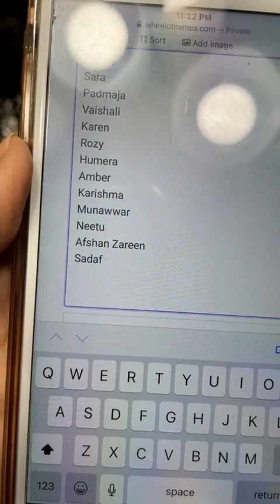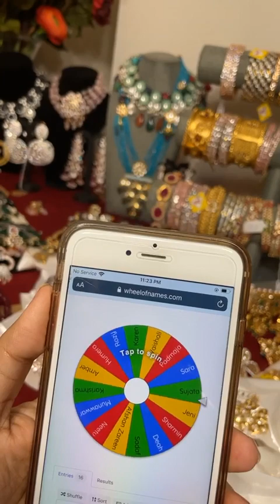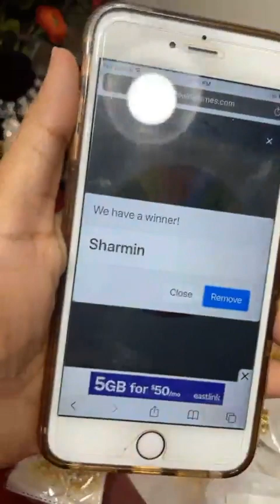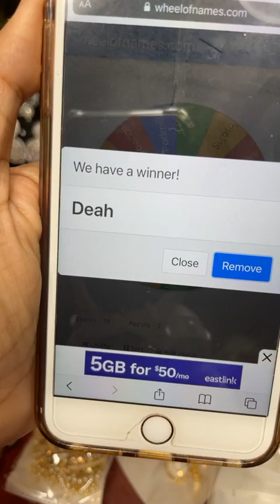AD Bracelet | Kundan Choker | Kundan Kada | Rings | Studs | @dglobalfashions786 | DGlobal Fashions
Details of items in this video :

Imitation Jewelry | AD Bracelet | Kundan Choker | Kundan Kada | Rings | Studs | Designer Earrings | Kundan Earrings | teeka Combo | AD Studs | Western Mala | Pendant Set

Short intro about DGlobal Fashion Owner:

Hi, I'm Hina Kausar owner of DGlobal Fashions, a passionate entrepreneur who embarked on this journey a few years ago. Despite its unexpected start, I'm fully committed to my work and encourage all women to pursue their passions. While it may pose challenges initially, with determination, success is attainable.